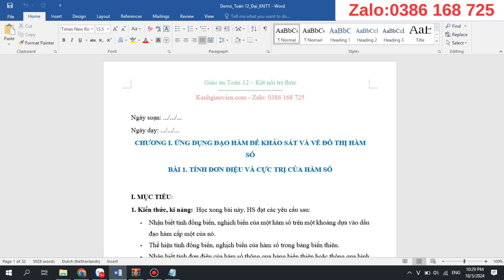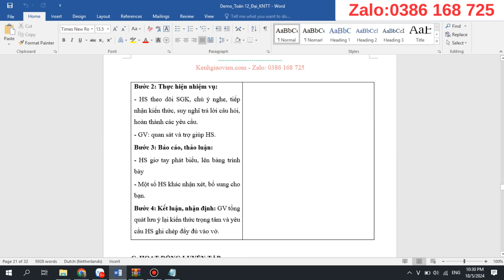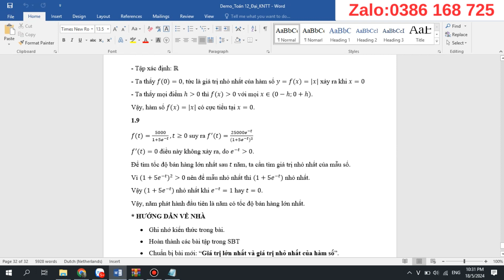Giáo án Toán đại 12 Kết nối tri thức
Video thể hiện mẫu giáo án word môn Toán đại 12 - Kết nối tri thức. Giáo án có thể tải về có đủ cả năm. Bản giáo án là file word, có đầy đủ các bài của kì 1 và Kì 2. Giáo án dễ dàng chỉnh sửa. Được hỗ trợ bổ sung miễn phí nếu: lỗi font, lỗi chính tả, thiếu bài...trong suốt quá trình năm học 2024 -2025